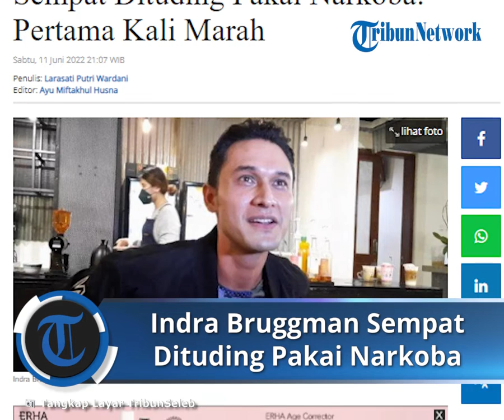Indra Bruggman Idap Penyakit Hiperteroid, Badan Kurus: Sempat Dituding Pakai Narkoba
TRIBUN-VIDEO.COM - Aktor Indra Lesmana Bruggman atau kerap disapa Indra Bruggman akui marah ketika warganet menuduhnya kurus karena pakai narkoba.

Pria kelahiran 8 Mei 1981 itu, sempat dituding mengonsumsi narkoba lantaran penampilannya yang berubah drastis.